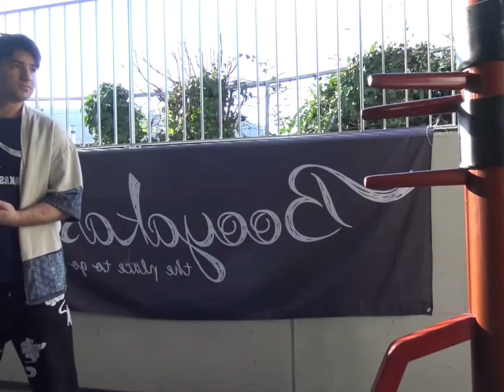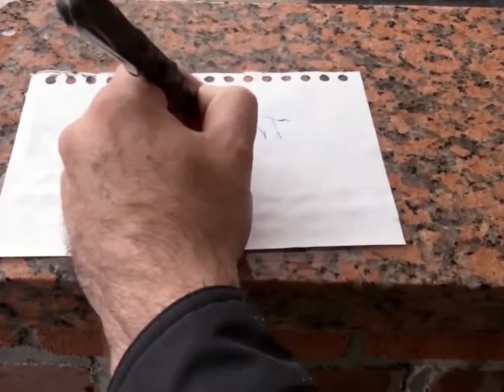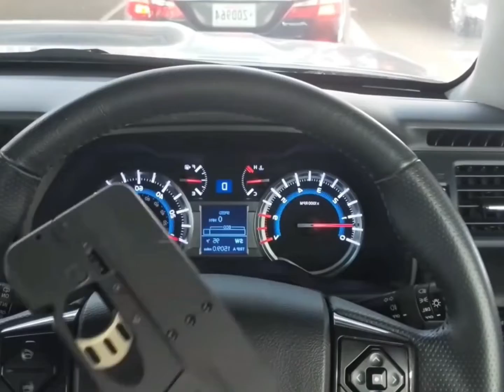Secrate self Defense products